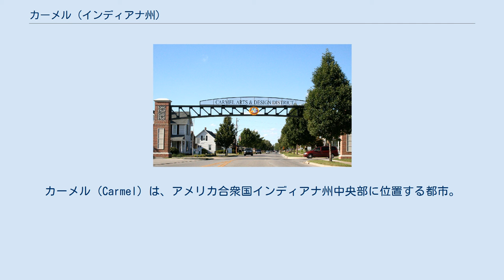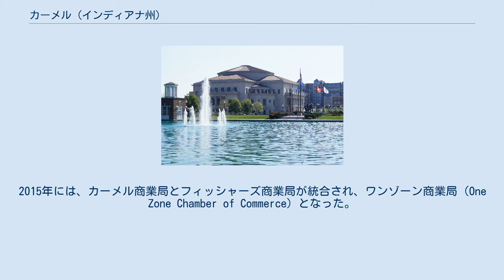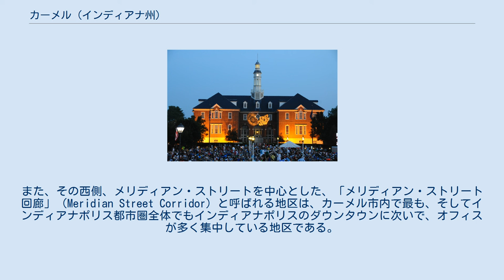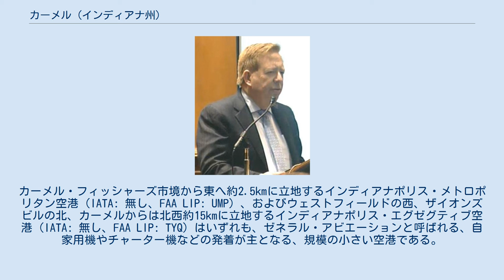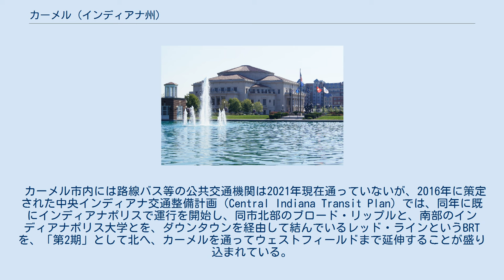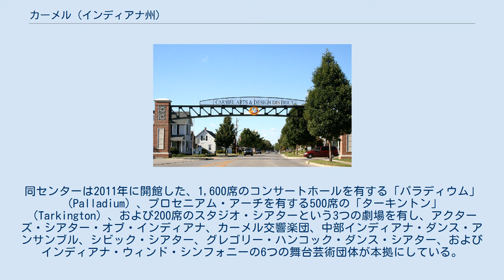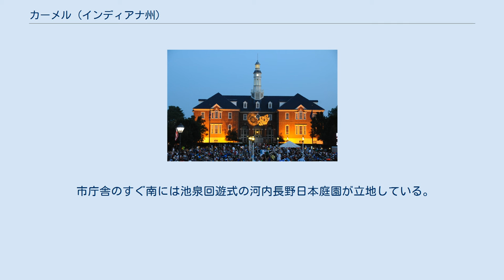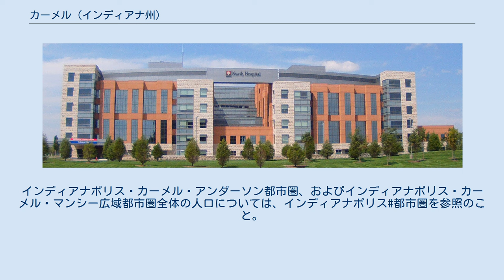カーメル (インディアナ州)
カーメル（Carmel）は、アメリカ合衆国インディアナ州中央部に位置する都市。
州都インディアナポリス市域の北に隣接、同市ダウンタウンから北約25kmに位置し、同市の郊外都市となっている。
2019年7月1日時点の推計では101,068人と大幅に増加し、市史上初めて10万人を突破、インディアナポリス都市圏の郊外都市としては最大、インディアナ州全体でも第5位となっている。
 アメリカ合衆国における大都市郊外の裕福な住宅都市の例に漏れず、カーメルの治安は極めて良好である。
モーガン・クイットノーの「全米の安全な都市」ランキングでは、2015年版で東隣のフィッシャーズに次ぐベスト2位、2016年版では「全米一安全な都市」とされている。
 1816年にインディアナが州に昇格し、その翌々年、1818年にセントメアリーズ条約によってレナペ族がオハイオ・インディアナ両州を追われた後、1823年にインディアナ州議会はハミルトン郡を創設し、また郡南部を占めていたデラウェア郡区を、その西側からクレイ郡区、また東側からフォールクリーク郡区を分割する形で3分割した。
このクレイ郡区に1837年、ジョン・フェルプス、アレクサンダー・ミルズ、セス・グリーン、ダニエル・ウォーレンの4名の入植者が、後にカーメルとなるベスレヘムの町を創設した。
初期の入植者の多くは友会徒であった。
1846年に郵便局が設置された際、インディアナ州内の他の場所に「ベスレヘム」という名の町が既にあったため、この地の郵便局は「カーメル」という名で設けられた。
その後1874年に町として法人化された際、町名は「ベスレヘム」から「カーメル」に改められた。
 1883年に設置されたモノン鉄道の駅。
2013年に国家歴史登録財に指定された。
 1882年にはモノン鉄道が敷かれ、翌1883年にはカーメルにその駅が設置された。
1904年にはカーメルに初めて電力網が設けられた。
1924年、地元カーメル出身の発明家レスリー・ヘインズはこの電力を利用した電気式自動信号機を発明し、カーメルのメイン・ストリートとレンジライン・ロードの角に、州内でも初となるこの信号機を設置した。
1930年には水道網が、1933年にはガス網がそれぞれ設けられた。
 1970年の国勢調査で人口6,691人を数えた後、1974年11月、「第4級都市」としての市制施行をめぐる住民投票が行われ、その結果可決された。
翌1975年1月1日には市制が施行され、市長、市書記官・出納役、7人の議員からなる市議会、および市判事から成る市政府が発足した。
1990年には新しい市庁舎が開庁した。
2010年の国勢調査では人口79,191人を数え、2016年には、この数値に基づいて「第2級都市」に移行する条例が可決され、これに伴って市議会の定数が9人となり、2人分の補欠選挙が行われた。
また、この移行に伴い、2019年の市選挙では、小選挙区1つが増設され、また全市区の選出枠が1人増員された。
2015年には、カーメル商業局とフィッシャーズ商業局が統合され、ワンゾーン商業局（One Zone Chamber of Commerce）となった。
 カーメルは 北緯39度58分23秒 西経86度6分28秒 / 北緯39.97306度 西経86.10778度 / 39.97306; -86.10778に位置している。
市はインディアナ州中央部、ハミルトン郡南西部にあり、州都インディアナポリスと統合市郡を成すマリオン郡の市郡域に隣接している。
インディアナポリスのダウンタウンからは北へ約25kmである。
東にはホワイト川を市境として、カーメルと同じくインディアナポリスの大型衛星都市であるフィッシャーズが、北にはウェストフィールドが、北東にはハミルトン郡の郡庁が置かれているノーブルズビルが、また西にはブーン郡のザイオンズビルが、それぞれ隣接している。
 アメリカ合衆国国勢調査局によると、カーメル市は総面積129.94km2（50.17mi2）である。
 カーメルを含むインディアナポリス都市圏の気候は、ケッペンの気候区分では計算上は温暖湿潤気候 (Cfa) となるものの、中西部に広く分布する冷帯湿潤気候 (Dfa) に近く、蒸し暑い夏とやや...